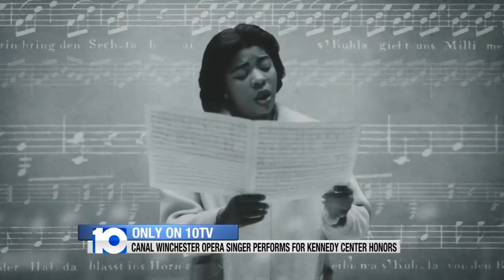Kennedy Center Honors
A Canal Winchester opera singer performed at the Kennedy Center Honors